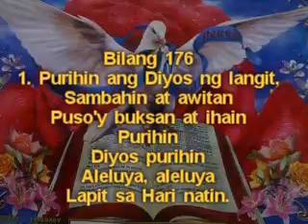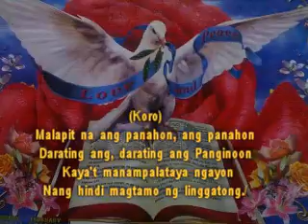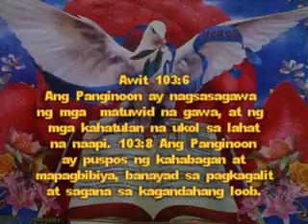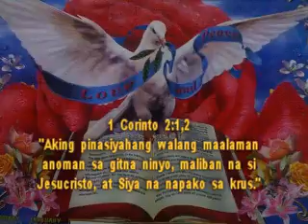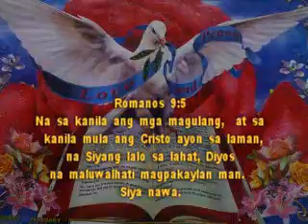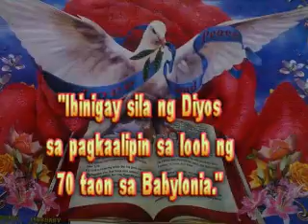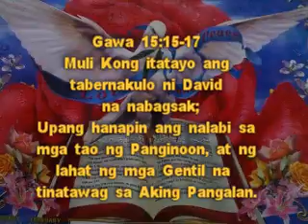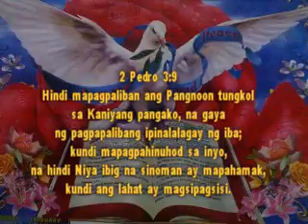IGLESIA NG DIYOS KAY KRISTO HESUS : PAGSAMBA : LINGGO : ABRIL 17, 2016.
IGLESIA NG DIYOS KAY KRISTO HESUS : "ANG BAGO AT BUHAY NA DAAN" :(1 TESALONICA 2:14 : HEBREO 10:19-21) : BANAL NA PAGSAMBA : LINGGO : ABRIL 17, 2016. LAHAT PO AY INAANYAYAHAN.